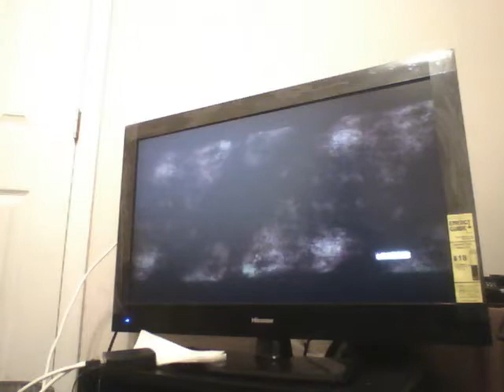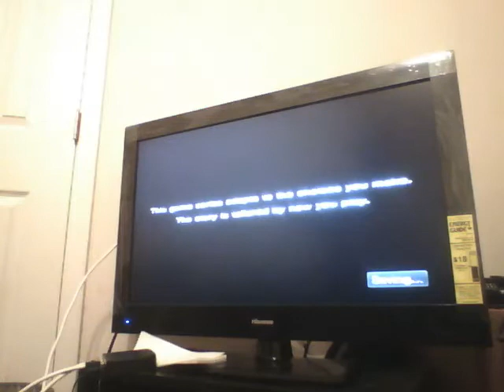WKGP The Walking Dead Episode 2 Part 1 (His Leg is done for!)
Taka starts off with a odd begging and from there, it turns worse.